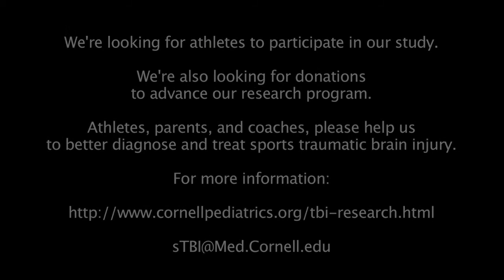Weill Cornell Concussion PSA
Why it's so important to be aware of concussion symptoms, and what to do if you experience them.
Want to stay current with the latest news, research, and updates from Weill Cornell Medicine's concussion research program?